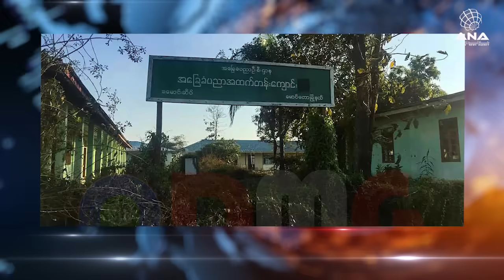ANA Arakan Today - 03/03/2019 - Sunday - with Mr. Ansari